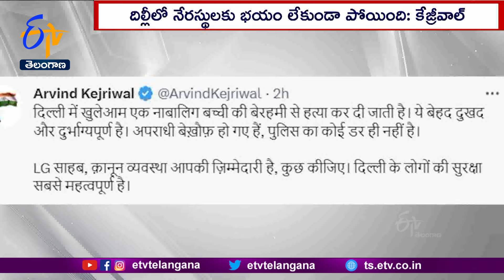Delhi Girl Murder | CM Arvind Kejriwal Hits Out at LG VK Saxena | Law And Order Your Responsibility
దిల్లీ షహ్ బాద్ డైరీ ప్రాంతంలో జరిగిన మైనర్ బాలిక హత్య ఘటనపై... కఠిన చర్యలు తీసుకోవాలని దిల్లీ ముఖ్యమంత్రి అరవింద్ కేజ్రీవాల్. లెఫ్టినెంట్ గవర్నర్ వీకే సక్సేనాను కోరారు. దిల్లీలో శాంతి భద్రతలను కాపాడాల్సిన భాద్యత ఎల్జీదేనని స్పష్టం చేశారు. ఈ మేరకు ట్వీట్ చేసిన కేజ్రివాల్ బాలిక హత్య ఘటన దురదృష్టకరమని పేర్కొన్నారు. దిల్లీలో నేరస్థులకు భయం లేకుండా పోయిందన్నారు. శాంతిభద్రతలకు ఎల్జీ తగు చర్యలు తీసుకోవాలని కోరారు. ప్రజల శాంతిభద్రతలే లెఫ్టినెంట్ గవర్నర్ కు.. ప్రాధాన్యం కావాలని కేజ్రీవాల్ పేర్కొన్నారు